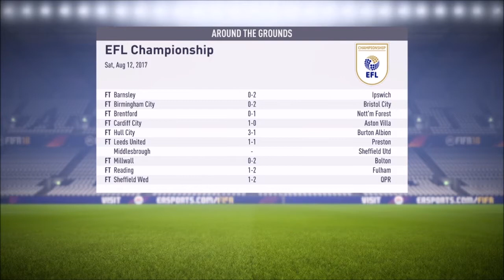EFL START + ALREADY A MASSIVE SHOCK || FIFA 18 STOKE CITY CAREER MODE EPISODE 2 !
What's up guys, Blackwar's here, and welcome to this second episode of the Stoke Career Mode

In today's episode, we start the EFL, and the Carabao Cup !